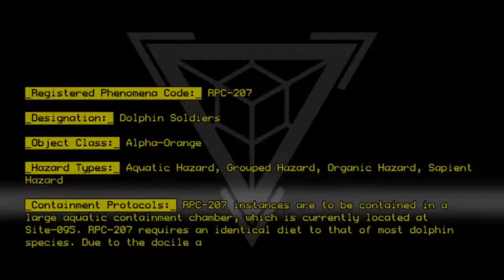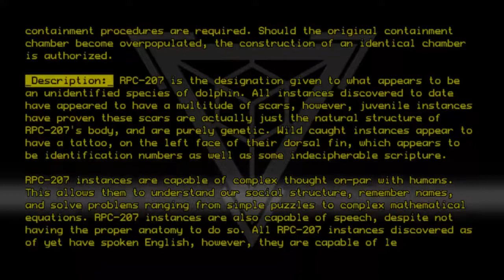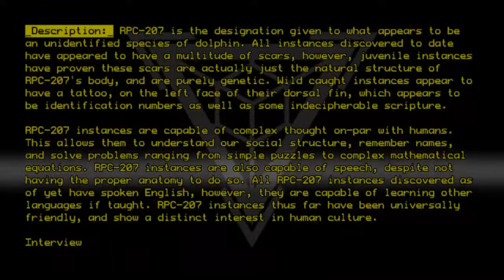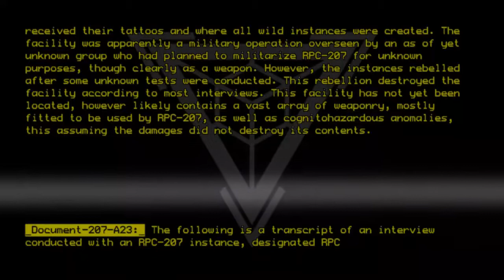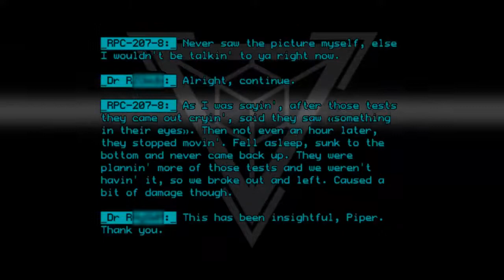RPC-207 - Dolphin Soldiers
Code: RPC-207
Title: Dolphin Soldiers
Rating: 2.9
Wordcount: 1095
Last Edit: 19 Mar 2020 15:12
Revision: 22